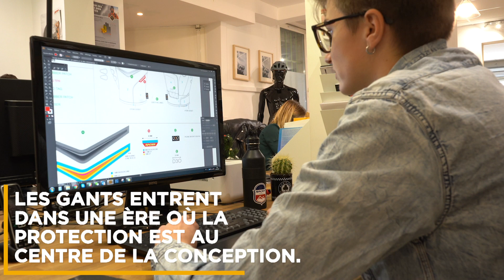Reportage Racer : 50 ans d'histoire du gant moto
▶▶ DESCRIPTIF

Entre les premiers gants motos apparus dans les années 70 chez Racer et la gamme actuelle du fabricant français, il y a un monde ! Petite plongée dans les étapes les plus marquantes qui ont jalonné l'histoire du gant moto.

▶▶ PLUS D'INFO

▶▶ LA COMMUNAUTÉ MOTOBLOUZ